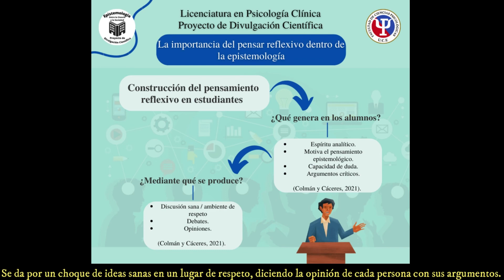La importancia del pensar reflexivo dentro de la epistemología